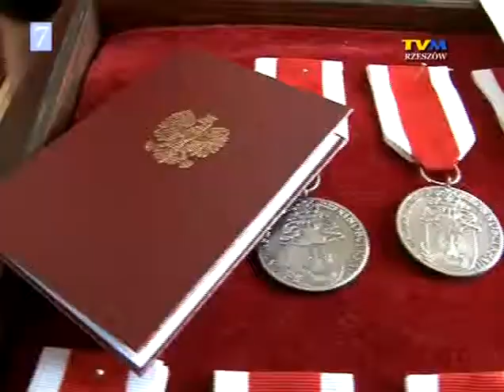Medale od Szefa WKU i starosty rzeszowskiego